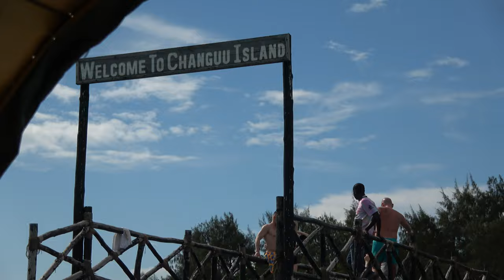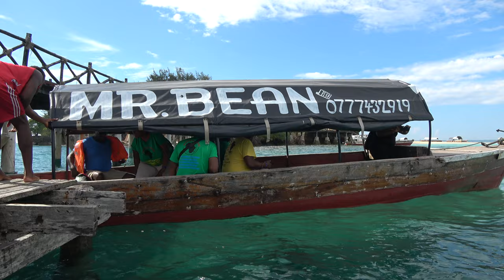Changua Island aka Prison Island from Stone Town City on Zanzibar Island - Tanzania Nov 2020 Journey